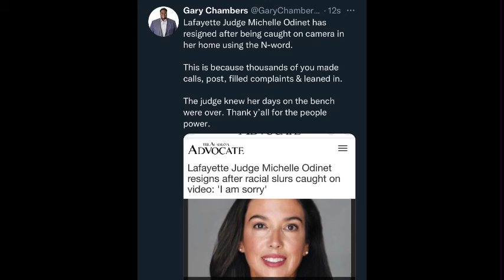Racist Judge Michelle Odinet resigns after racist family video